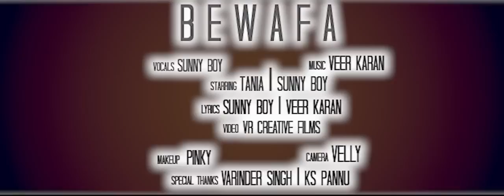"BEWAFA" By SunnyBoy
New SunnyBoy single "Bewafa"
After dropping 2 urban singles under the Haji Springer camp "SunnyBoy" is back with urban punjabi banger titled "Bewafa"

Written by SunnyBoy & Veer Karan